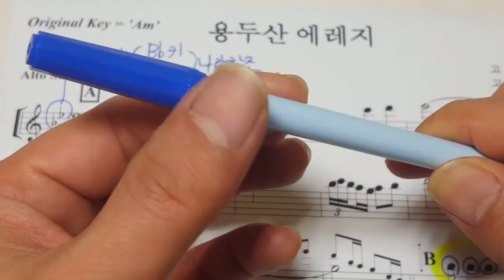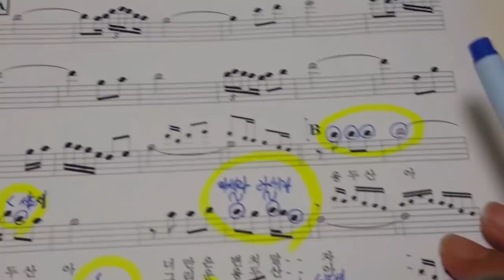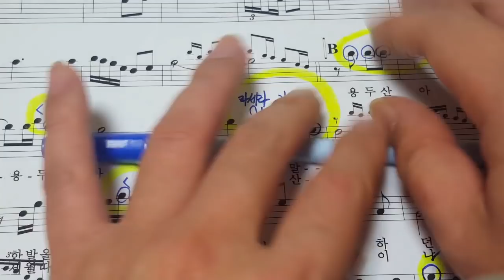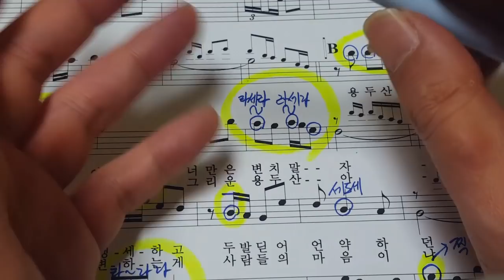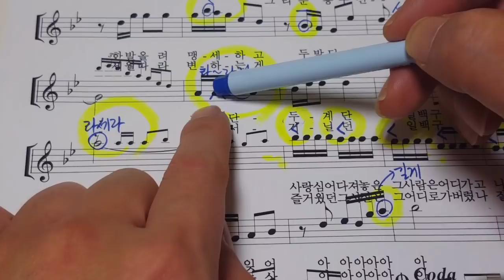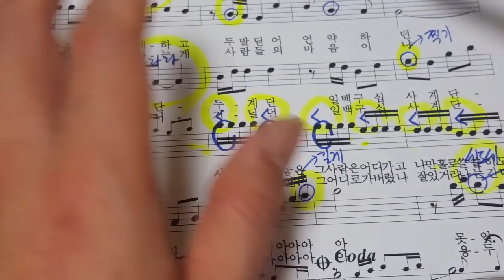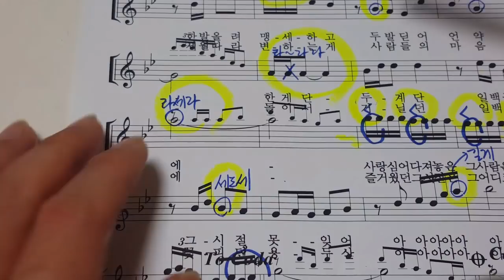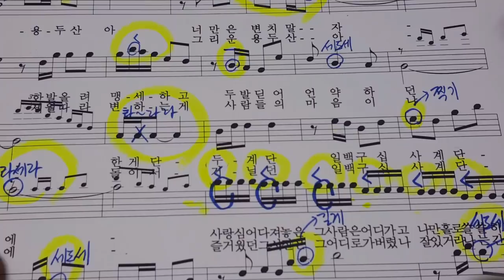색소폰 악보 특강 용두산 엘레지(미스트롯송가인)만드는 방법 멜로디 페이크 와 꾸밈음 그리고 밴딩 이용한 기법밴딩 비브라토 꾸밈음 색소폰 밴딩 꾸밈음 비브라토 MR 가사 (경남마산)